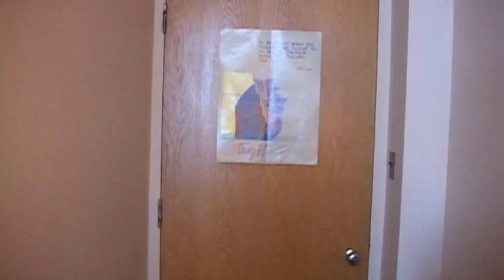SFP Class of 2013 Senior Video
Congratulations to the 2013 graduating class of Saint Francis Prep

Thanks to everyone who helped make this video possible - especially Joey Troina, Mr. Correira and Mr. Mclaughlin Jr.

Video By: James Gunkel